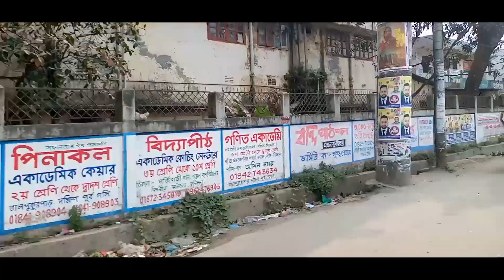amazing roadside view of comilla city#travelvlog